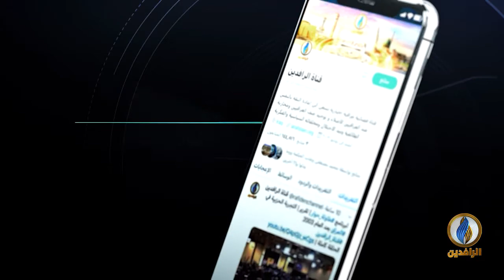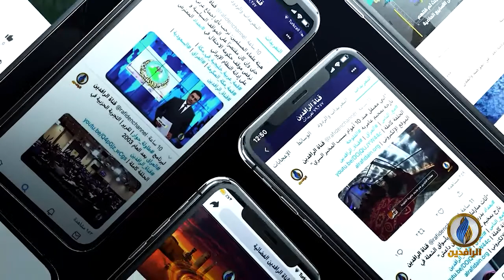بيت_القصيد | مع الشاعر اللبناني محمود عثمان